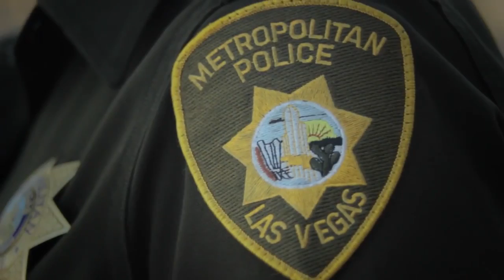Metro Police Speaks About Hope for Prisoners - Jon Ponder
Lietenant Chris Petko speaks about his experiences with Hope for Prisoners and its effect on the community as a whole.
Officer Michael Martin shares his